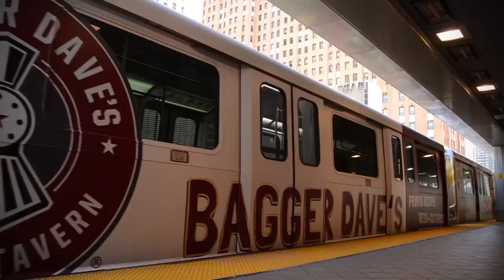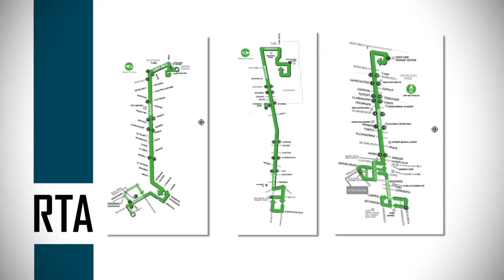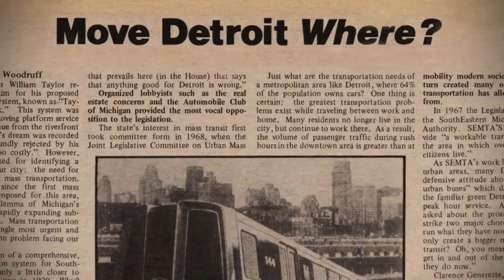Regional Transit Authority of Southeast Michigan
What is the RTA? The Regional Transit Authority of Southeast Michigan aka the RTA.

RTA CEO Michael Ford discusses regional transit, the RTA, and why both are important for you, your community and all of Southeast Michigan.